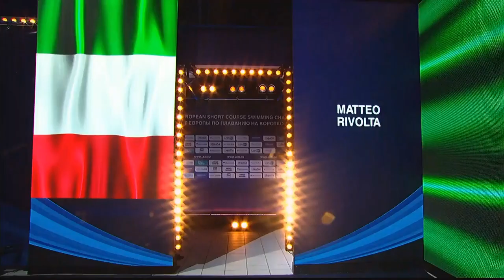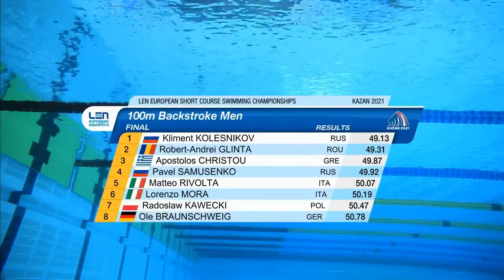100m Backstroke Men - Euro Swimming Short Course 2021 - Final